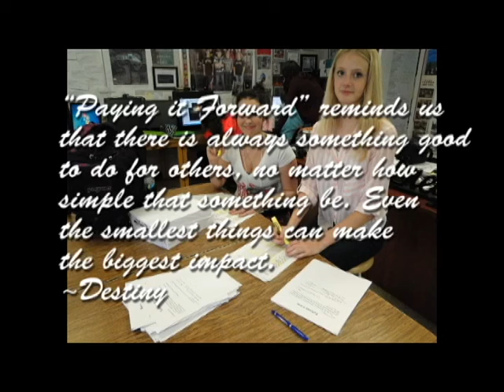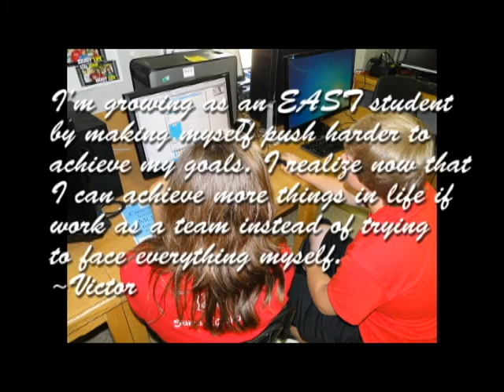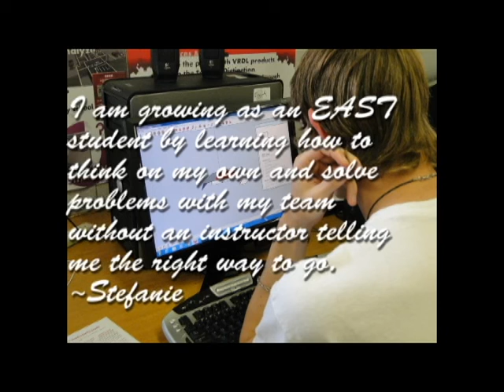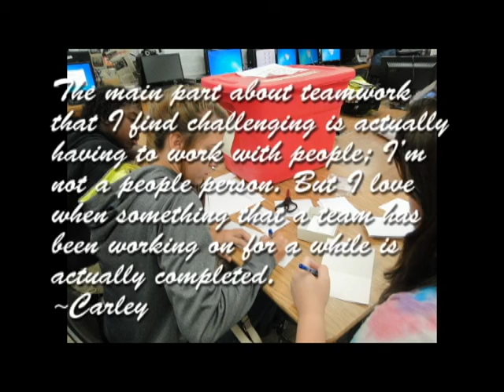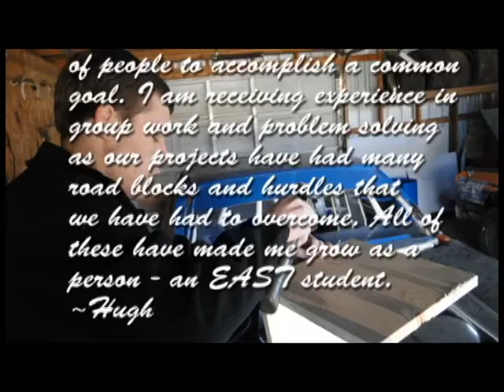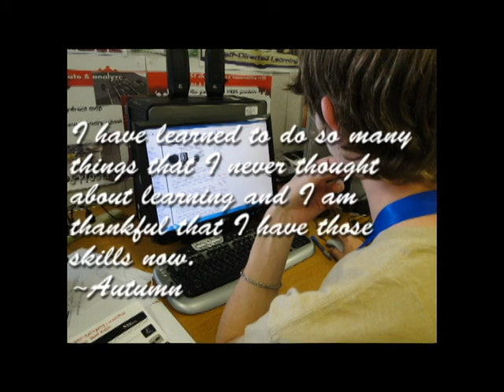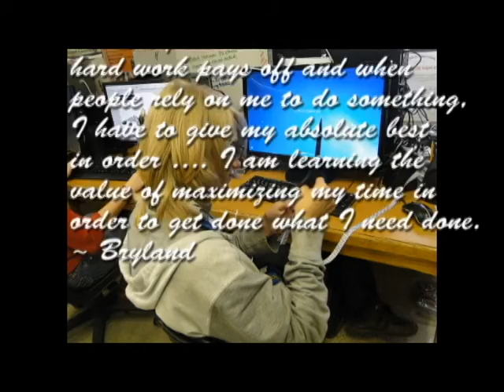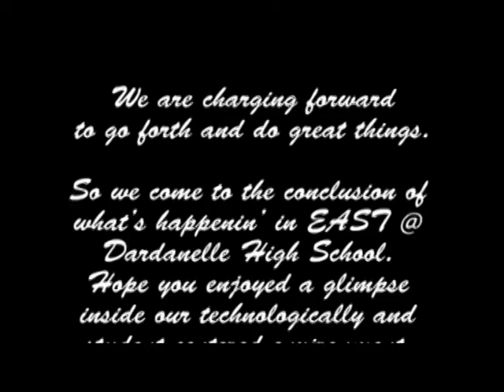EAST @ Dardanelle High School-2014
In preparation for the 2014 EAST Conference, EAST students from Dardanelle High School share what they are learning in a self-directed and project-based environment. Students develop projects based on helping our community. More than 2,000 EAST students from around the country are gearing up for the fifteenth annual EAST Conference "Your Future is Trending Now" at the Hot Springs Convention Center March 19 -- 21. The national conference will showcase and celebrate a year's worth of student work and community projects.EAST students excel in skills developed through projects built on cutting-edge technology, teamwork, problem solving, service and innovation. In addition to the countless other projects, the EAST Initiative determines a national service emphasis for student exploration and participation. This year, EAST partnered with ACHI to focus on "Health and Wellness" projects, allowing EAST students to learn more about resources available to them and how they could develop projects to help create healthier and more physically active communities. The program at Dardanelle High School, Dardanelle, AR was established in 2002.